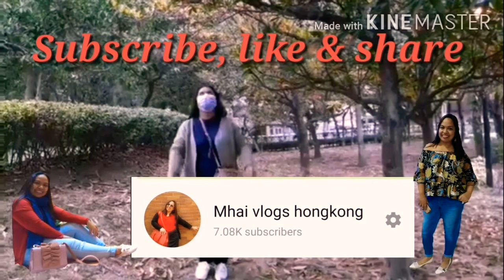CHINESE SPINACH WITH CENTURY EGG AND SALTED EGG/mhaivlogs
March 12,2021(Friday)

Luto tayo nang spinach with Century egg and salted egg..

Mhai